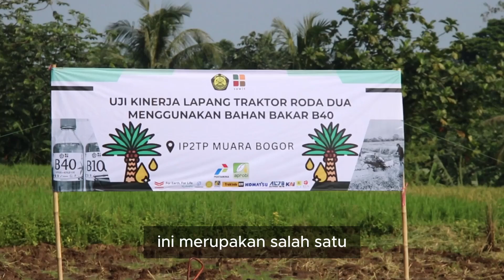Uji Kinerja Lapang TR2 menggunakan bahan bakar B40, kerjasama BBPSI Mektan dengan LEMIGAS 🤝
BSIPMektan, BSIPKementan, Kementan, Alsintan, Pangujian, Agrostandar, Teknologi Mekanisasi, Mekanisasi Modern